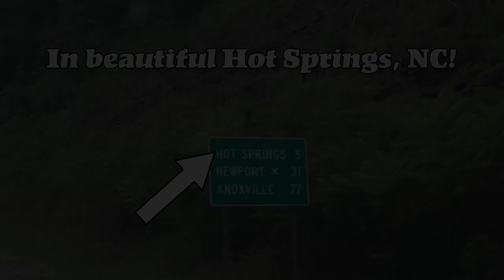Bushwhacker Teardrop Gathering | South East 2022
Hey friends! Today's video is a look back at the 2022 SE Bushwhacker gathering in Hot Springs, NC.
Send us updates on 2023 teardrop gatherings!

JUL 26 AT 1 PM – JUL 31 AT 4 PM
Bushwhacker Boil Southeast 2nd annual Meet up!

MAR 16 AT 8 AM – MAR 19 AT 7 PM EDT
Bushwhackers and Baileys | 2nd Annual Texas Bushwhacker Rally
Oxford Ranch Campground, LLC

JUN 15  – JUN 18
3rd Annual Flaming Alpaca Bushwhacker Rally is in the works!

JUN 29 AT 5 PM – JUL 2 AT 3 PM EDT
2nd Annual West Coast Bushwhacker Rally
Camp SuNeeKee 6505 180th Avenue SW, Longbranch, WA 98351, United States

*My Campsite
✅Euromax (mult sizes)
✅Euromax w/ Side walls
✅Shower tent (best)
✅Solar Lights